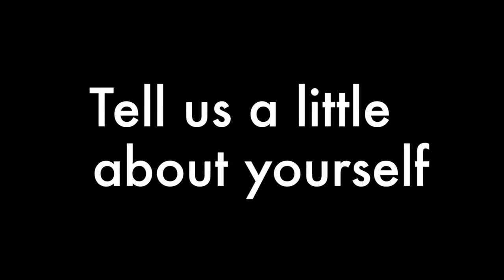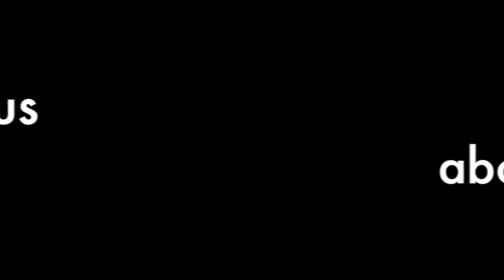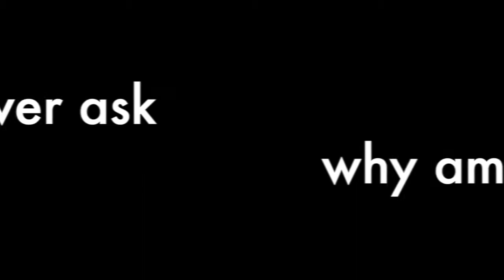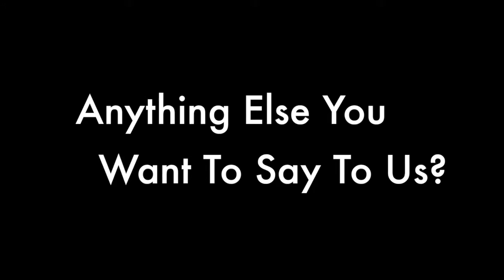Manuel Testimony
Testimony of Manuel -  I love my church.